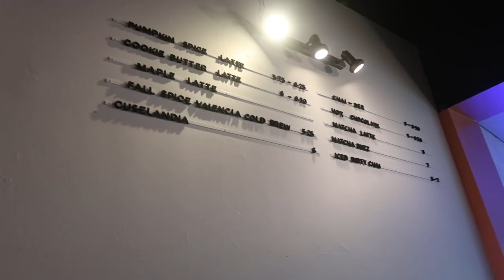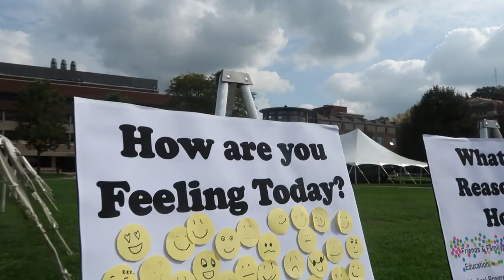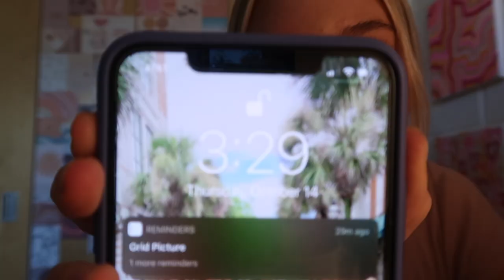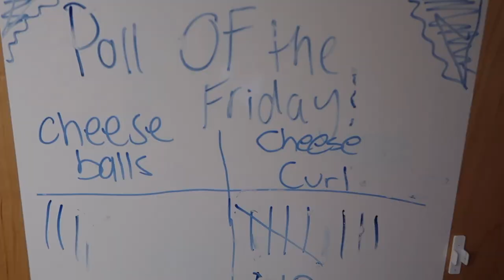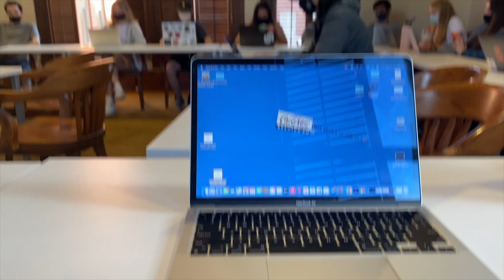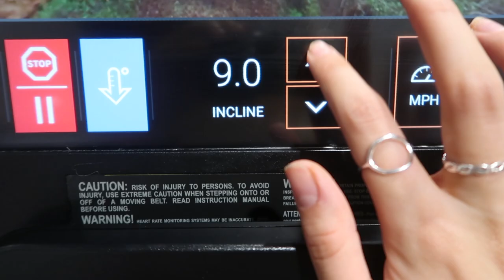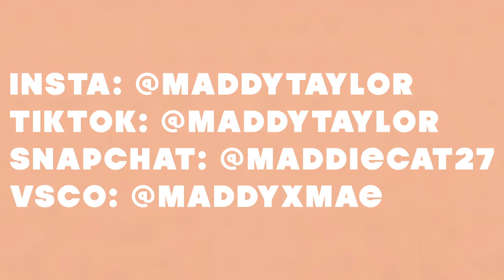COLLEGE DAY IN THE LIFE: freshman in college | Syracuse University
Hey guys it's me, Maddy! I haven't uploaded in a minute and that's because I started college! I absolutely love it here and I wanted to take you guys along with me in a college day in my life! I am going to be making a ton of more college content in the future so let me know what you would like to see!

Socials down below! Keep up to date with my life